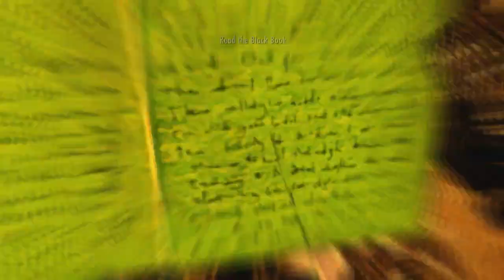Let's Play Skyrim - 45 - Temple of Miraak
Sorry about the sucky commentary. I was half awake recording this.

Mod List:
AHZMoreHUD
Killable Children
Run For Your Lives
Purewaters
imp_helm_legend
DismissSteward
Command Dragon
dc-bolt-sound
Lyn_RealArrows_NoArrowHitStereoEffect
NoSneakAttackSound
LessIntrusiveHUD
Vanilla Races MC Fix
Cutting Room Floor
Detailed Mine Map Markers
Non-Leveled Item Rewards
Numidium's Load Screens (Now for all official add-ons)
Same Walk and Run Speeds
SkyUI
The Dance of Death - A Killmoves Mod
SMIM-Merged-All